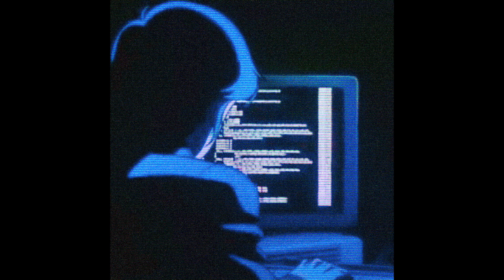wheredowego? - ILWTM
ILWTM (In Love With The Machine) is a musical side project by me, Hejai Beats. This was meant to be an opportunity to experiment with other music genres including House, Future Funk, and Vaporwave.

This is the first single. Just testing the waters.
Full Project Coming Soon.